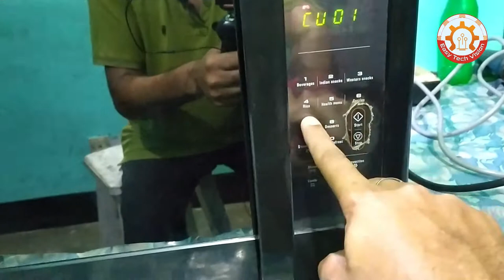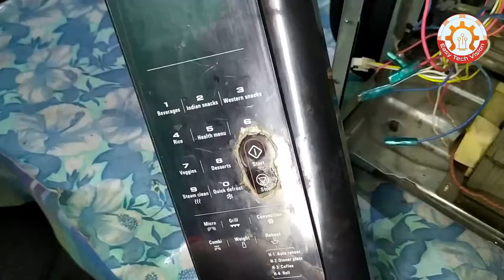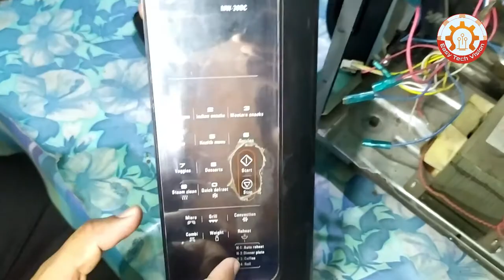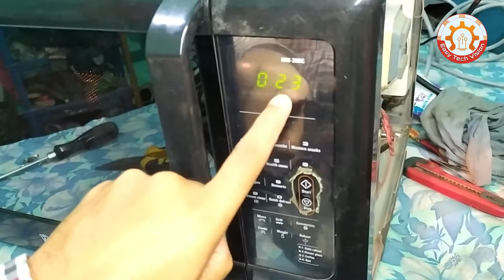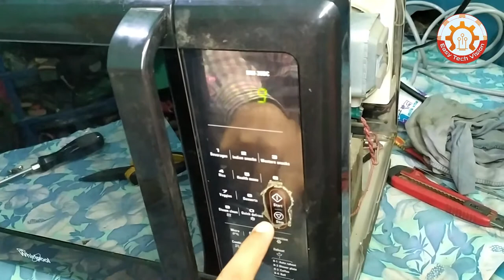মাইক্রো ওভেনে কি পেড বাটন সমস্যায় করনীয় | Micro Oven Key pad button is not working | বিনয় সরকার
মাইক্রো ওভেনে কি পেড বাটন সমস্যায় করনীয়
মাইক্রো ওভেন সার্ভিসিং

বিনয় সরকার
Micro Oven Key pad button is not working
Micro Oven Servicing
How to solve Micro Oven Key pad button Problem
Binoy Sarker

All Contents provided by This Channel is meant for Educational & Information purpose only.
@Binoy Sarker

Electrical & Electronics Servicing
Defective Touch Panel